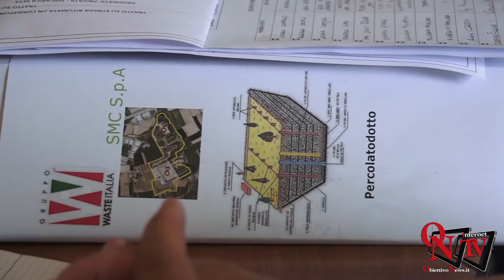Chivasso - Discarica: si lavora all'accordo di programma per la bonifica